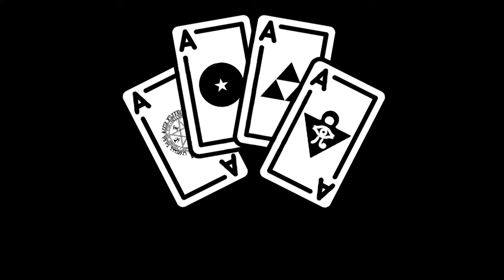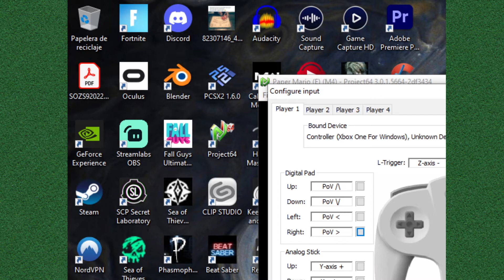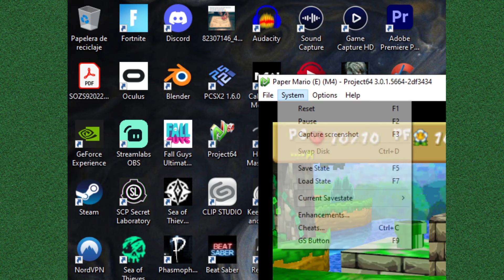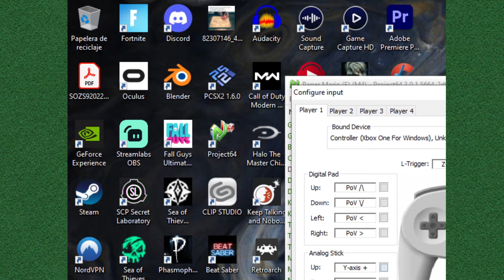El Control de Parodias Ataca de Nuevo - Paper Mario - 7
¿Quieres apoyarnos?➤

Agradecimientos especiales a:
Demix09
exyun
YessYuki
gerardo resendiz
Fes
Felipe Torres